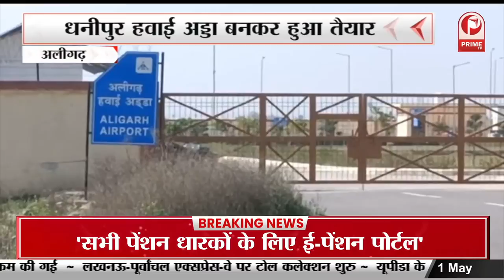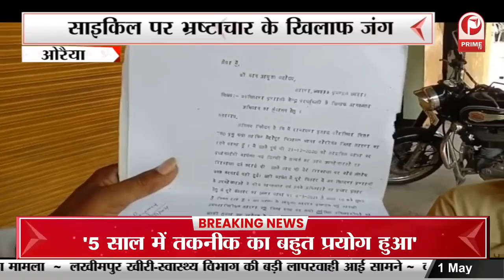साइकिल पर भ्रष्टाचार के खिलाफ जंग | राष्ट्रपति से मिलने निकला युवक || Prime Tv